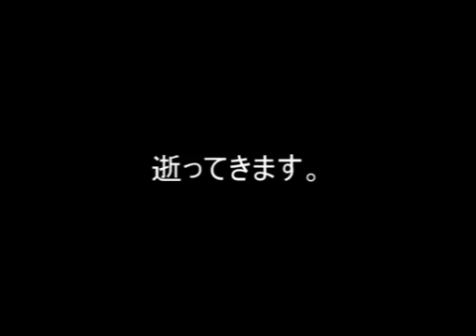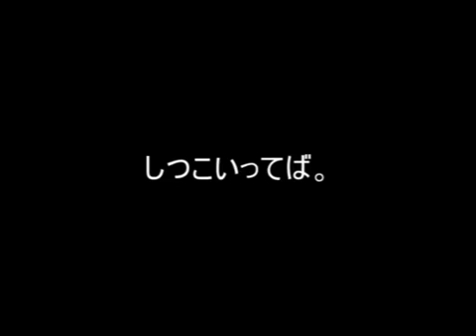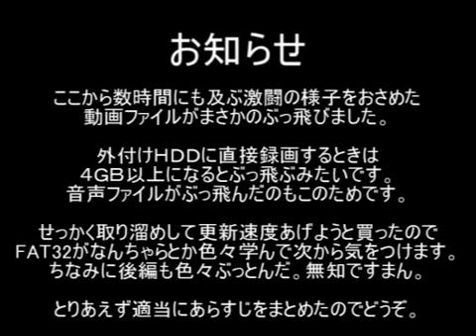【実況】ポケットモンスターコイキング～金鯱の逆鱗～ 第５話-前編-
この一カ月間に失踪を覚悟した回数...800回弱
プライベートの忙しさに枕を濡らした夜...19夜
上のおっさんの勤務日数...2日
お前らからの「がんばれ」...Priceless

追加ルール→①野生ポケモン討伐禁止。②動画内で発表。